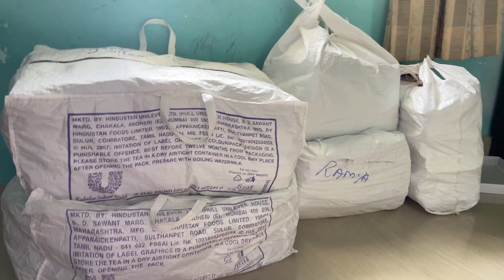Dream Fridge Repair ஆகிடிச்சி😭| புது Business என்ன ஆச்சி❓| Fridge Cleaning | Ramya today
Dream Fridge Repair ஆகிடிச்சி😭| புது Business என்ன ஆச்சி❓| Fridge Cleaning | Ramya today vlog ​⁠​⁠@ramyatoday ​⁠​⁠@Ramyafunfood

Friends Namma Channel la Random Videos Make Pannuvom Like-(Vlog,cleaning Motivation,Travel,craft etc etc. Ada Ellame pa)
Thank You So Much For Wacthing!
Keela Iruka Link ha Use panni Namma Channel ha Explore Pannunga!

Unga Ideas Share pannunga Ungaluku pidicha mari Videos-um pannalam